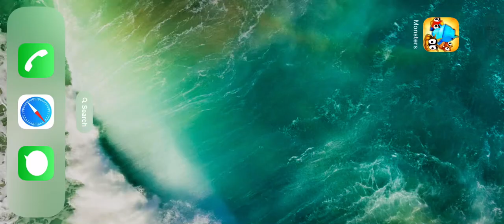Monster Adventures. Bonus episode 54.3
The coliseum is a good way to get xp for both high and low level monsters but it doesn’t give any items.

That crash was way too fast for me.